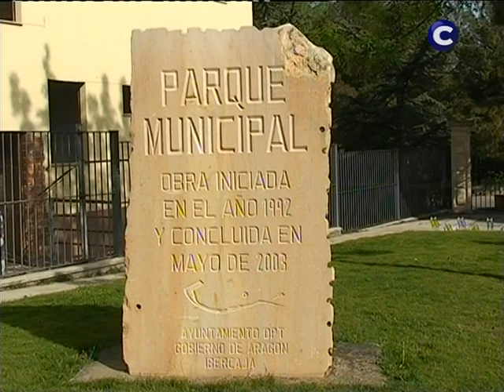I Jornada Medioambiental del Ayuntamiento de Calamocha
Varios voluntarios limpiaron el Parque Municipal 'Rafael Angulo' en la mañana del sábado, 12 de mayo.